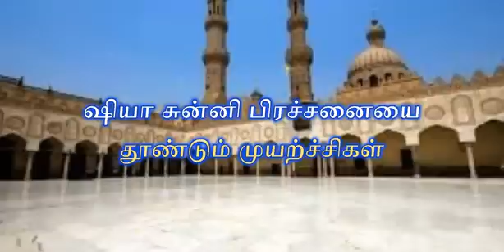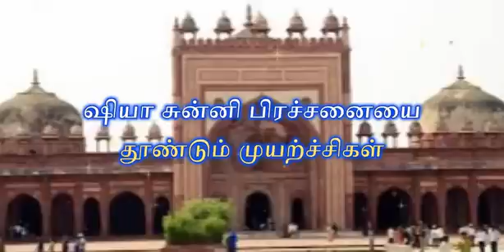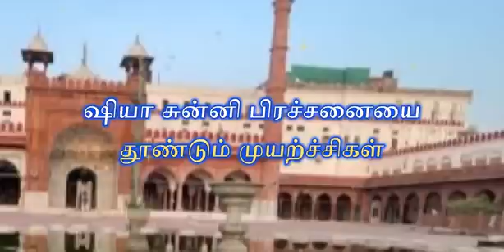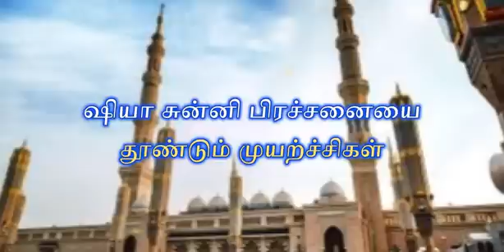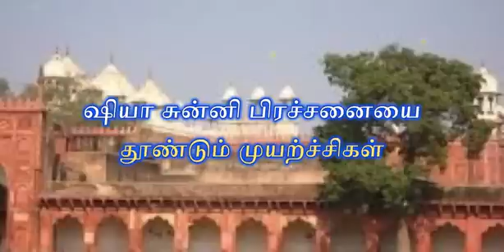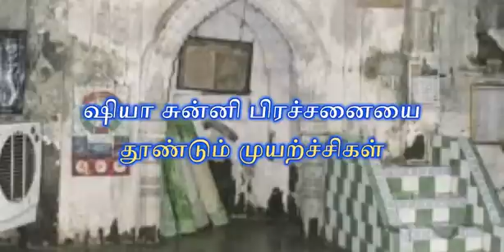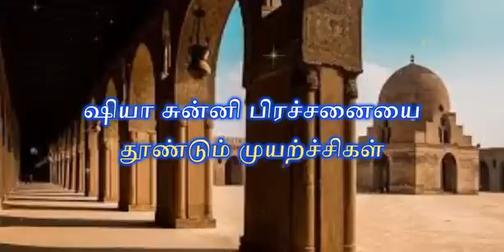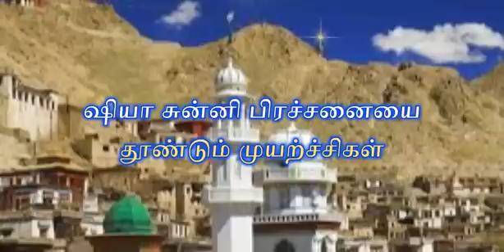ஷியா சுன்னா விற்கு இடையில் பிரிவினை செய்யவே முயர்ச்சி